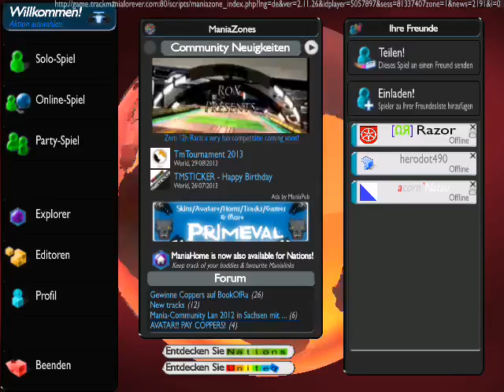Tracks von Fritz Feldmann - part 2 || Let's Play: Trackmania UF